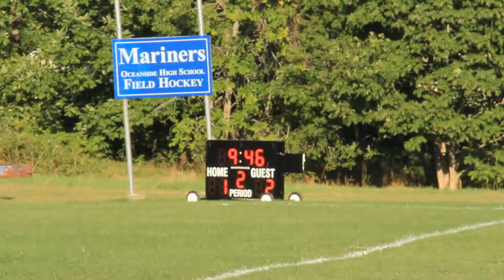Oceanside vs Spruce Mountain Field Hockey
Oceanside vs Spruce Mountain Class B Field Hockey September 17, 2015.